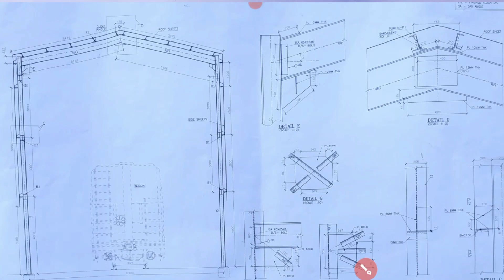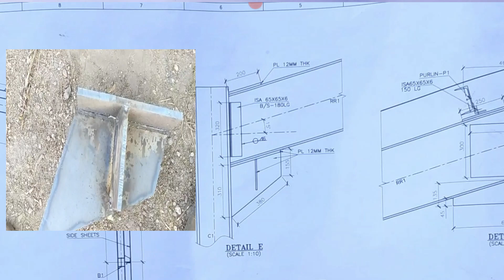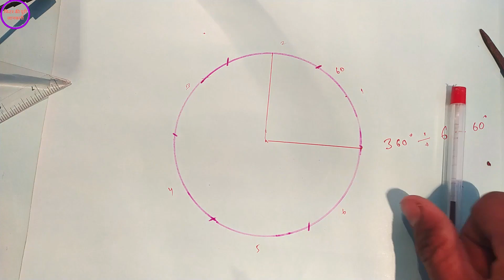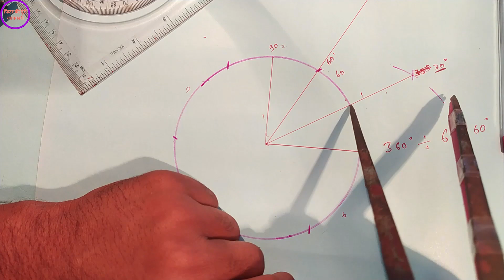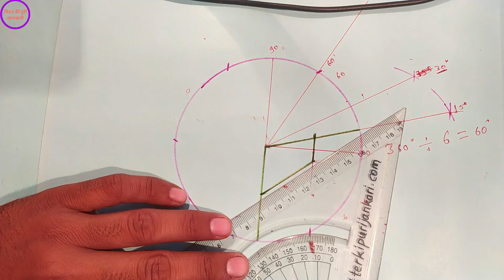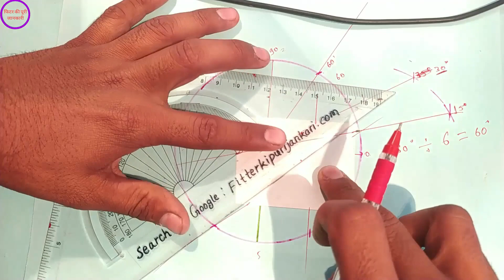rafter ka bracket kaise banaye